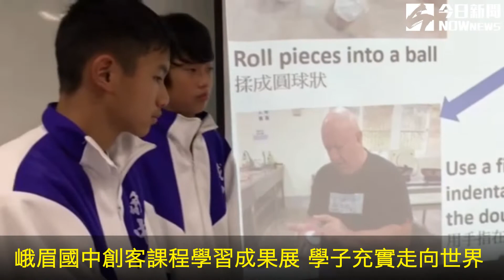峨眉國中創客課程學習成果展 學子充實走向世界